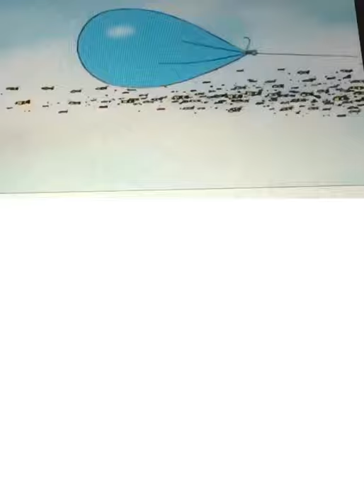My Whole History Of Richard Costa Inc.